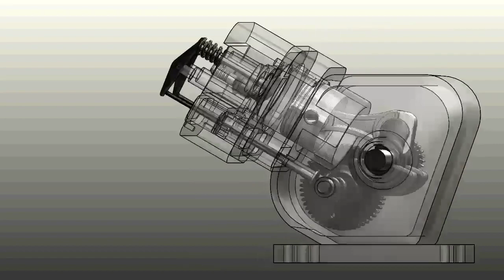cara kerja mesin 4 langkah ( push rod)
mesin 4 tak cara kerja animasinya dan  komponennya klep piston pushrod bandul krukas stangseher pen piston#firdauschanel#